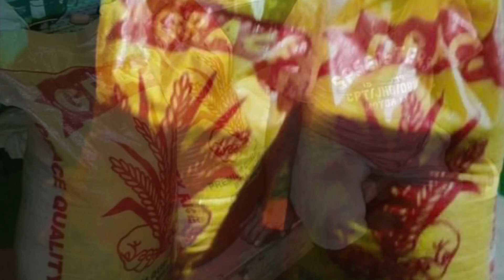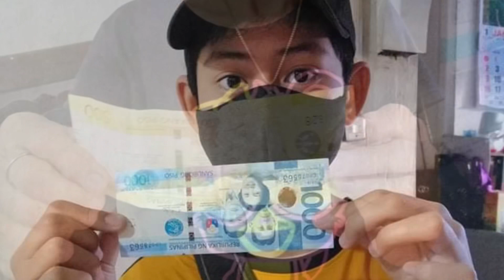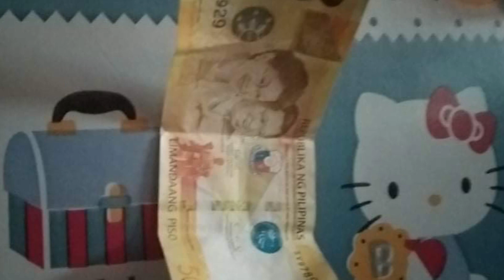January 2022 raffle winners ♥️congratulations